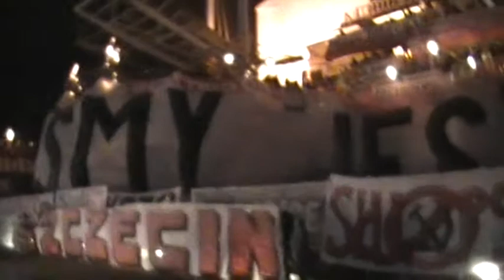VII PIELGRZYMKA KIBICÓW JASNA GÓRA